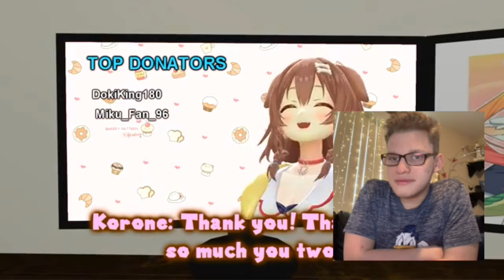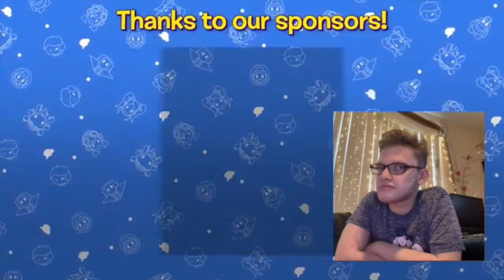SMG4: War of the Simps REACTION